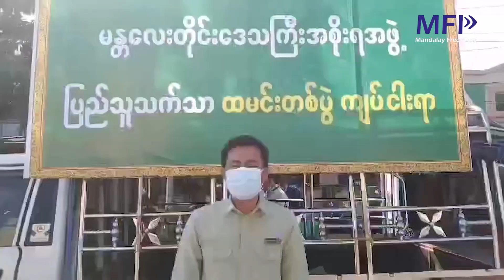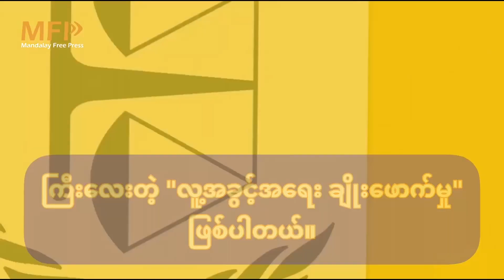MFP Daily News - ဒီဇင်ဘာ(၁၉)ရက် မန္တလေး သတင်းများ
မင်္ဂလာပါခင်ဗျာ။ မန္တလေးတိုင်းထဲက သတင်းအချို့ကို ကောက်နုတ်ဖော်ပြပေးပါမယ်။

၁။ မတ္တရာမြို့နယ်၊ လမိုင်းကျေးရွာအုပ်စု၊ ကျပ်ပြင်ကျေးရွာအနီး ယာခင်းတောနေ သားသမီးနှစ်ဦးရဲ့ မိခင် အသက်(၃၀)ကျော်အရွယ် မခင်မာနွယ်ကို စစ်အုပ်စုက ဒီဇင်ဘာ(၁၅)ရက် နေ့လယ်ပိုင်း လူမြင်ကွင်းမှာ မသေမချင်း ရိုက်သတ်ပြီး မသေမရှင် ဖြစ်နေချိန်မှာ ကားပေါ်တင်သွားပါတယ်။ ဒါ့အပြင် မခင်မာနွယ်ရဲ့ နေအိမ်ကို မီးရှို့ဖျက်ဆီးခဲ့သလို ညီမဖြစ်သူ မငယ်ငယ်ကိုပါ အကြမ်းဖက် ရိုက်နှက် ဖမ်းဆီးသွားတယ်လို့ ဒေသခံတွေက ပြောပါတယ်။

၂။ အာဏာသိမ်း စစ်အုပ်စုရဲ့ လက်အောက်မှာ ပြည်သူတွေ ပုံမှန်နေသားကျပြီး တည်ငြိမ်နေပြီဆိုတာမျိုး ဝါဒဖြန့်နိုင်ဖို့ နည်းမျိုးစုံနဲ့ ကြိုးစားနေတဲ့ စစ်အုပ်စုဟာ ယခုရက်ပိုင်း မန္တလေးမြို့ပေါ် ရပ်ကွက်တွေမှာ ထမင်းတစ်ပွဲ ကျပ်(၅၀၀)နှုန်းနဲ့ အရှုံးခံပြီး လိုက်ရောင်းနေပါတယ်။

၃။ နွားထိုးကြီးမြို့၊ အမှတ်(၃)ရပ်ကွက်က လျှပ်စစ်ပစ္စည်းဆိုင်ပိုင်ရှင် အမျိုးသမီးတစ်ဦးကို စစ်အုပ်စုနဲ့ ပျူတွေက ဒီဇင်ဘာ (၁၇)ရက် ညပိုင်း နေအိမ်ထဲ စီးနင်းဝင်ရောက် ဖမ်းခေါ်သွားပြီးနောက် ညတွင်းချင်း သတ်ဖြတ်ကာ အလောင်းကို လမ်းဘေး စွန့်ပစ်ခဲ့ပါတယ်။ မြင်းခြံနှင့် နွားထိုးကြီးနယ်မှာ စစ်အုပ်စုက NLD ပါတီဝင်တွေ အပါအဝင် ဒေသခံပြည်သူတွေကို ဥပဒေမဲ့ ထင်တိုင်းကျဲ သတ်ဖြတ်နေတာ ဖြစ်ပြီး နှစ်ပတ်အတွင်း ပြည်သူ (၁၃)ဦး သတ်ဖြတ်ခံရတာလည်း ဖြစ်ပါတယ်။

၄။ မတ္တရာမြို့နယ်ထဲ ရွာစဉ်ပတ်မွှေ လုယက်၊ ခိုးယူ၊ မီးရှို့ကာ ခိုးရာပါ ပစ္စည်းတွေ တင်လာတဲ့ စစ်အုပ်စုရဲ့ ကားတစ်စီးကို ဖမ်းဆီးစစ်ဆေးရာ ကျည်ဆံတွေ အပါအဝင် ခဲယမ်းပစ္စည်းတချို့ သိမ်းဆည်း ရရှိခဲ့တယ်လို့ ပြည်သူ့ကာကွယ်ရေး တပ်ဖွဲ့ - မတ္တရာမြို့နယ် (ပ.က.ဖ-မတ္တရာ) က သတင်း ထုတ်ပြန်ပါတယ်။

၅။ မန္တလေးမြို့ မဟာအောင်မြေမြို့နယ်၊ စိန်ပန်းရပ်ကွက်မှာ မနေ့က ည(၈)နာရီကျော်အချိန် လူငယ်နှစ်ဦး စီးလာတဲ့ ဆိုင်ကယ်ကို လူလေးဦးက ဓားနဲ့ခုတ်ပြီး လုယက်ခဲ့ပါတယ်။ အာဏာသိမ်း စစ်အုပ်စုဟာ နိုင်ငံတဝန်းက ခိုး၊ဆိုး၊ လုယက်၊ ဓားပြ၊ မုဒိန်း၊ လူသတ်သမားတွေ အားလုံးကို ထောင်ကနေ အကုန် လွှတ်ပေးထားတာ ဖြစ်ပါတယ်။